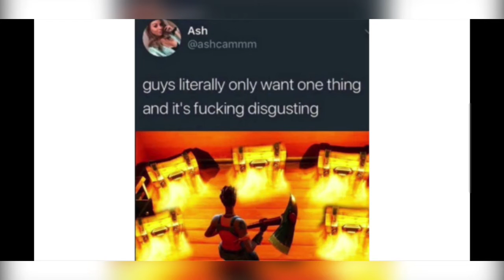Funny fortnite memes#1